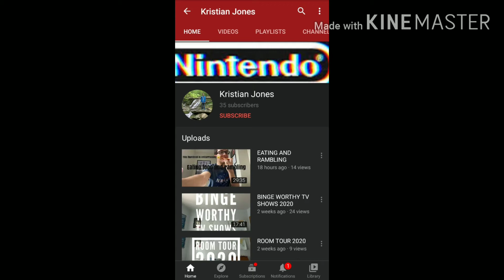Shoutout To Him